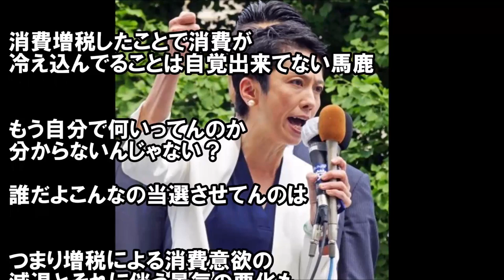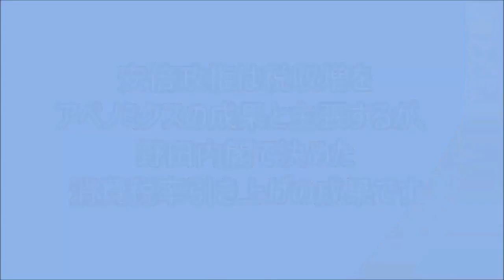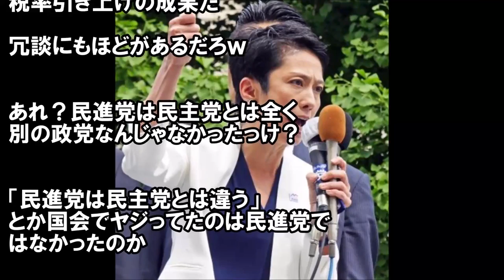【民進党】蓮舫代表「安倍政権は税収増をアベノミクスの成果と主張するが、野田内閣で決めた消費税率引き上げの成果です」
【関連動画】 アベノミクス最悪のシナリオとは！？池上彰の緊急スペシャル 行き詰るアベノミクスに不満？自.

【民進党】 蓮舫代表 「安倍政権は税収増をアベノミクスの成果と主張するが、野田内閣で決めた消費税率引き上げの成果です」 【日本政治解説ch.

動画をご覧頂きましてありがとうございます。世界平和 .